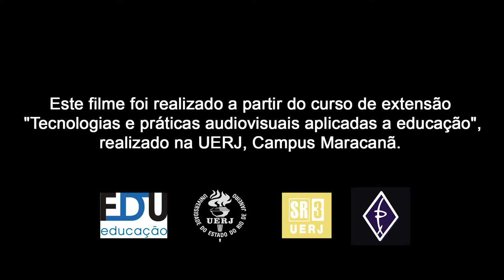Maioria feminina, coincidência ou processo histórico?